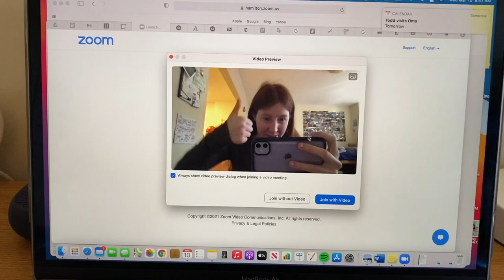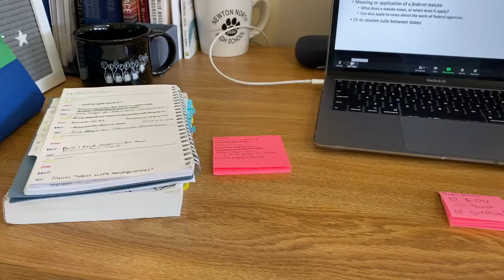Day in my Life at Hamilton College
Welcome to a day in my life at Hamilton! This was a great day to make this video because the weather was so nice! Wednesdays are usually my busiest day so I had lots to do! Enjoy :) And thanks to my friends for their appearances, love you guys!